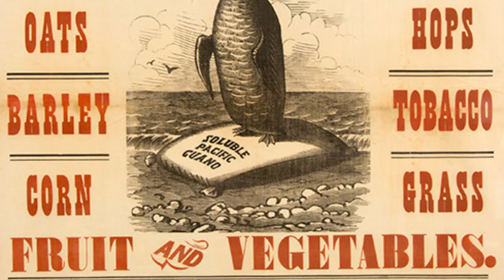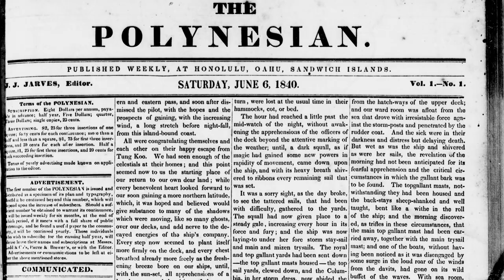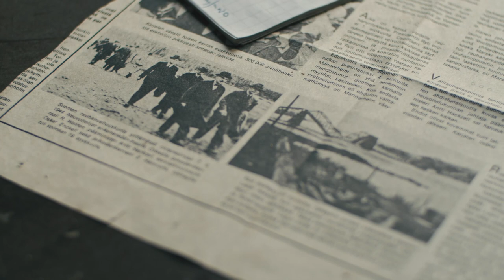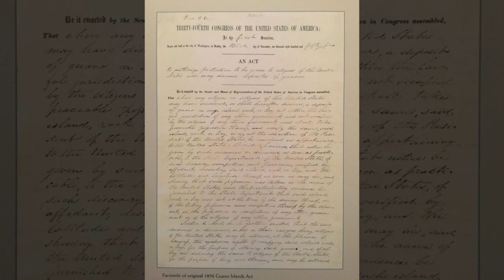The Island That Mexico Lost In The Pacific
The days of French colonization are long gone- from Senegal to the Central African Republic, the French colonies are sovereign and independent. Yet the country’s brutal terrain of land expansion still exists with its overseas territories. Outside of Europe, the former colonial empire has grasped over thirteen territories.

And one of them is the quintessential name in international law textbooks- Clipperton Island. Some also refer to the island as the Passion Island or the Medanos.

Located 1120 kilometers southwest of Mexico and the only atoll in the eastern Pacific Ocean, the island is uninhabited, remote, and infested with rats. But even the 19th Century ruin has compelled one of the most durable territorial disputes between France and Mexico.

Today, the island is governed by the colonial Ministry of the Overseas of France under French Polynesia.

But that wasn’t always the case.

So, join us as we historically outline the case of Clipperton Island.